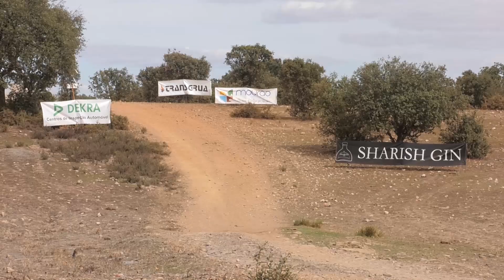João Vale com o Team Can-Am Off Road Portugal na Baja TT Sharish Gin Reguengos-Mourão-Redondo